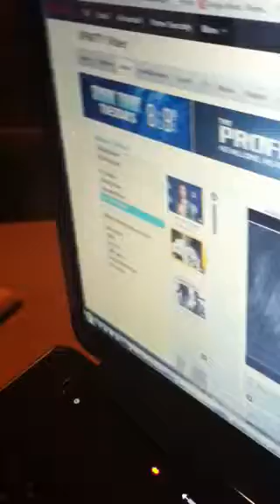Family song night